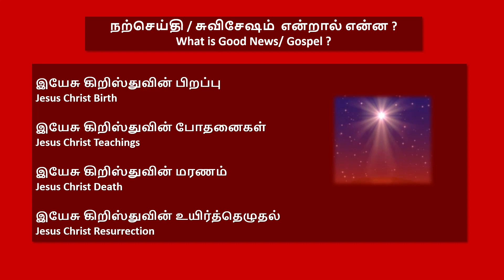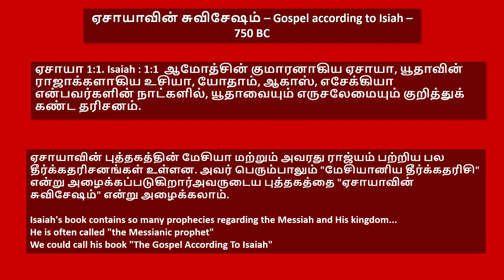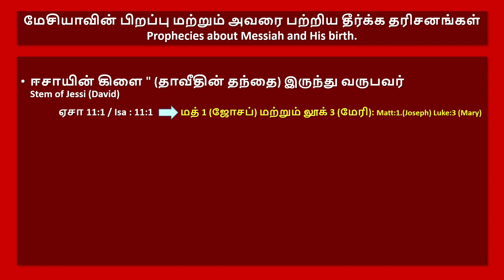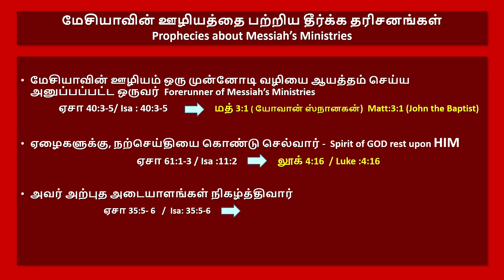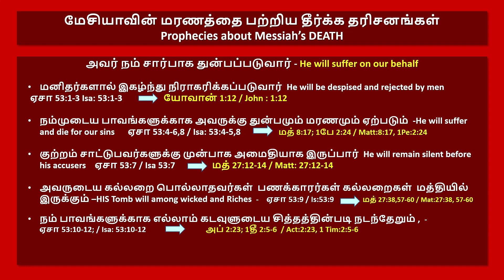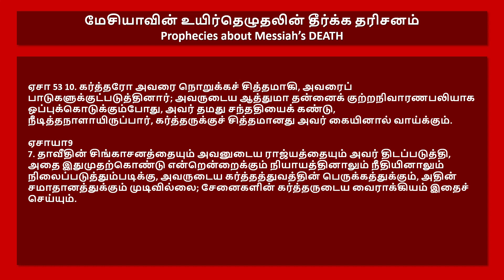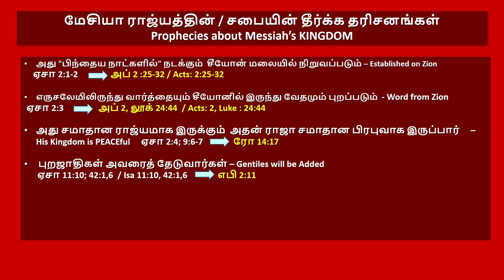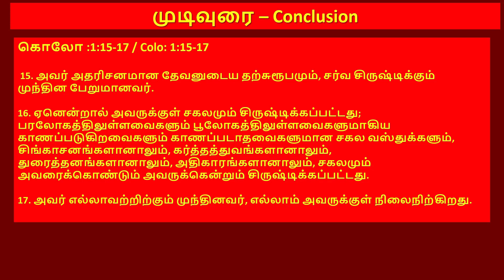ஏசாயாவின் நற்செய்தி -சுவிஷேசம் | GOSPEL OF ISAIAH | TAMIL | WDBS